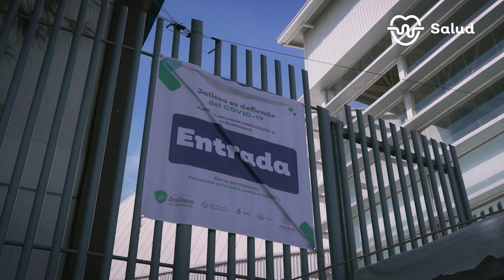Segunda jornada de vacunación en Guadalajara | Gobierno de Jalisco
💉 De acuerdo al Plan Nacional de Vacunación y coordinados con el Gobierno de México, el Gobierno de Guadalajara y la Universidad de Guadalajara continuamos con la segunda jornada de vacunación contra el COVID-19 a adultos mayores en Guadalajara.

En esta ocasión, se implementaron dos sedes con la modalidad drive thru. Dale play y conoce los detalles en gobjal.mx/VacunacionJalisco.